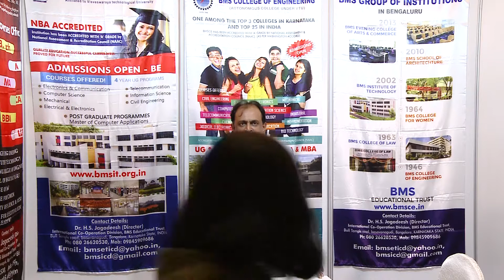Exhibitor's Feedback- BMS College of Engineering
Mr. Jagdish, Director International Division, BMS College of Engineering, sharing his candid experience of the journey with The Great India Education Fair on how this platform has generated awareness among the admission-seeking students to make it a huge success.